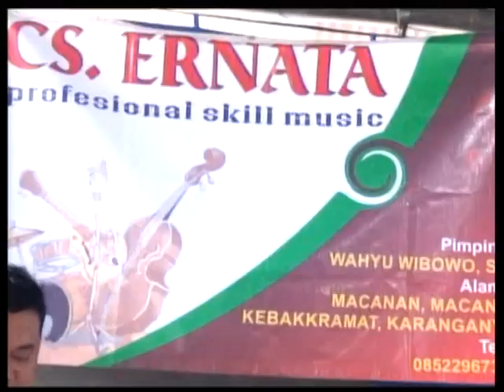cinta noda hitam ernata buntar mojo gedang maret 2017